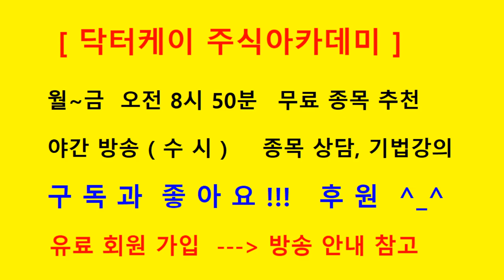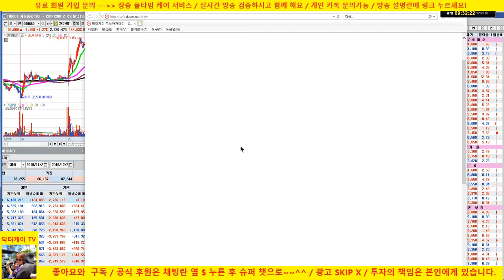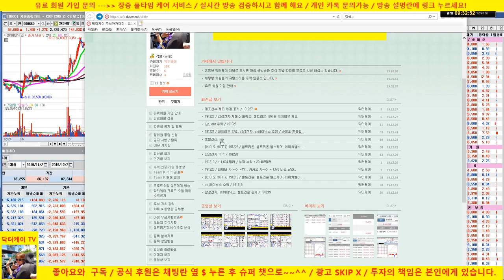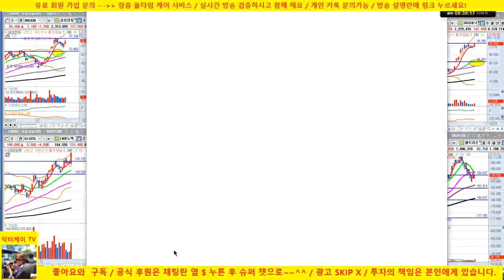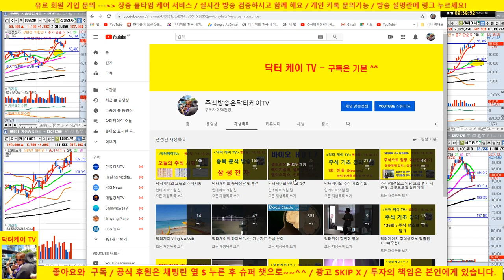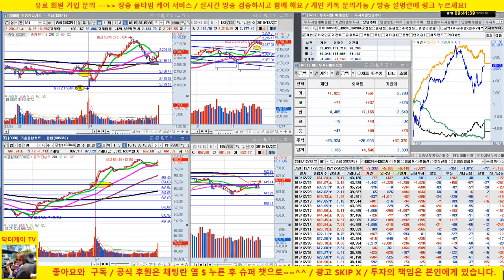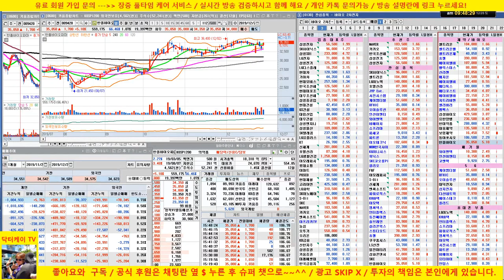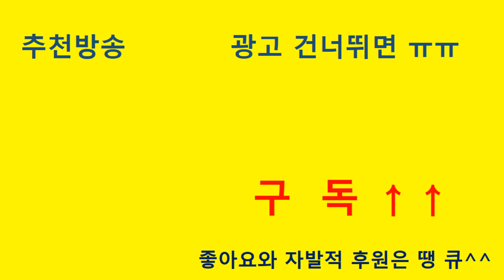[바이오 HOT 7] 191228 / 셀트리온, 셀트리온 헬스케어, 에이치엘비, 신라젠, 헬릭스미스, 메지온, 에이치엘비 생명과학,셀리버리/매일 전략제시/닥터케이